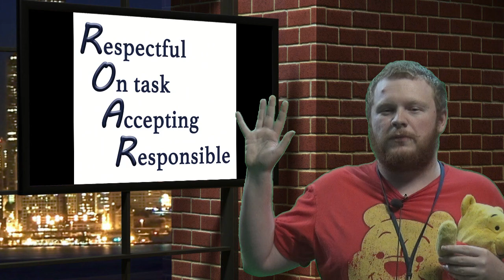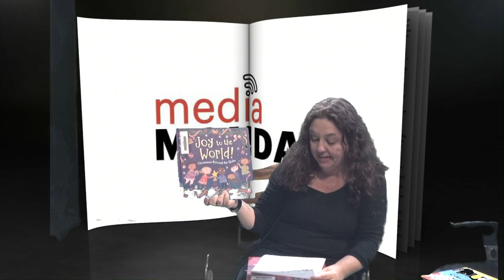OP News 12 11 23